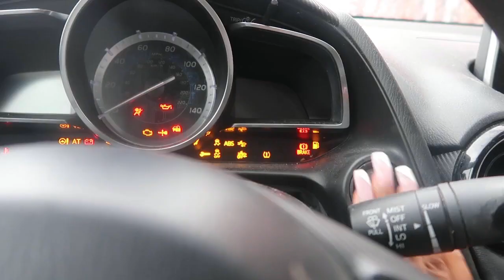Productive Work Day in My Life SLP Home Decor & Grocery Haul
Spend the Day with Your Favorite Speech Language Pathologist! My days are typically going to work all day and shopping for my new apartment. I can't wait to share this new journey with you all.